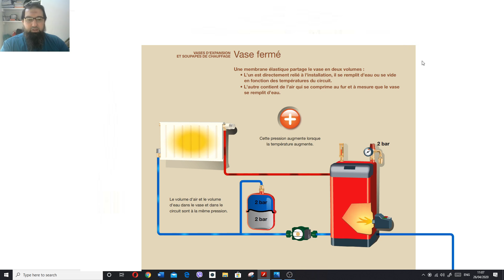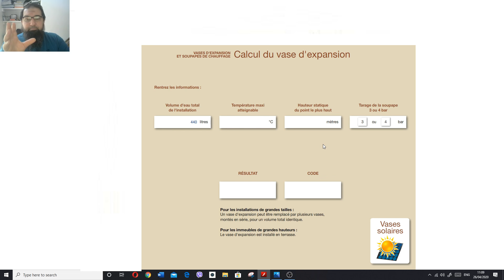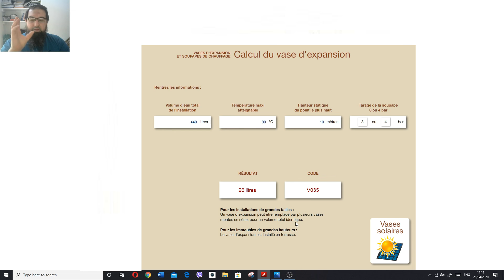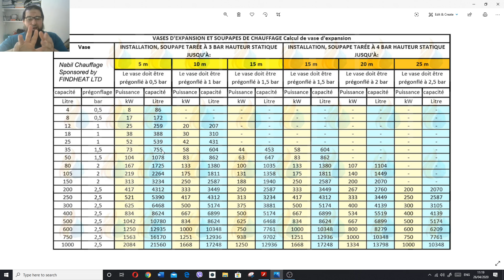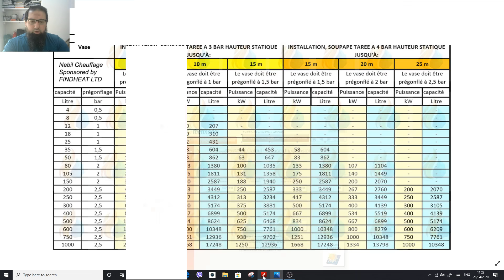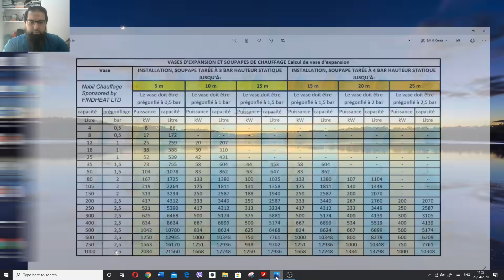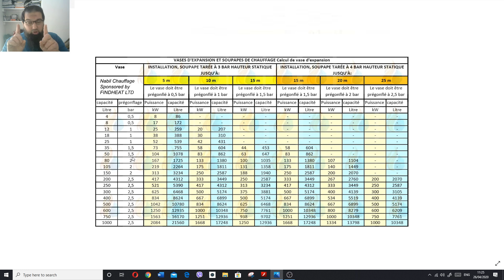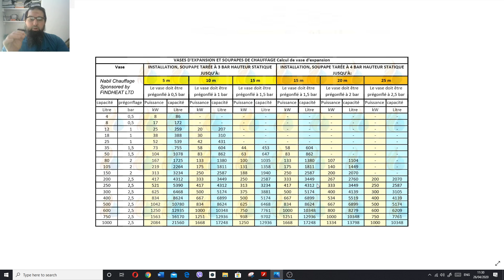Calcul de vase d'expansion